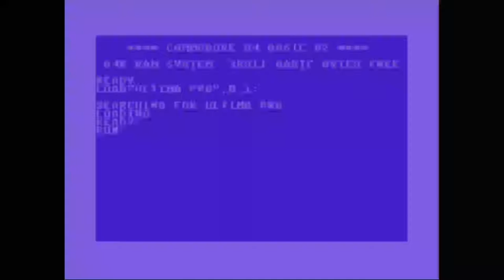Raging Orlando gameplay demo